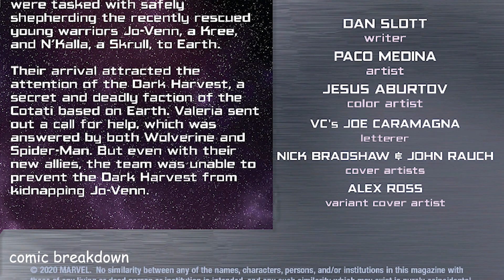Empyre: Fantastic Four ( Tie-in, issue 23, 2020)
In this video we will be going over, Empyre: Fantastic Four (TIE-IN, issue 23, 2020), published by Marvel Comics. All rights are owned by the respective companies.

The ultimate Omni-Wave Projector — built by Valeria Richards, powered by Franklin Richards. In their hands, it could lay waste to the Empyre...but what if it fell into the hands of the Celestial Assassins? A tipping point in the Empyre saga! A fight that Spider-Man and Wolverine can’t afford to lose! And two lives that that will be forever changed!